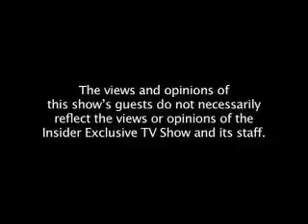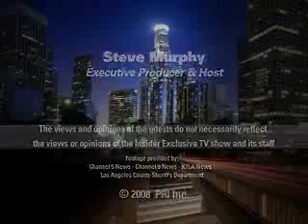Civil Rights & Los Angeles County Sheriff’s Department